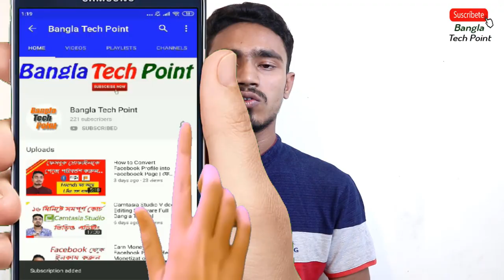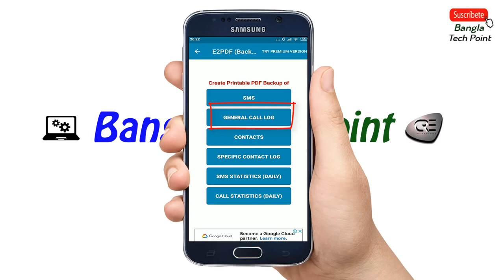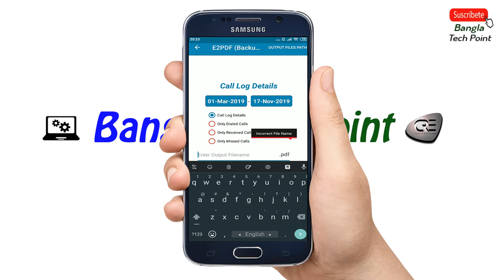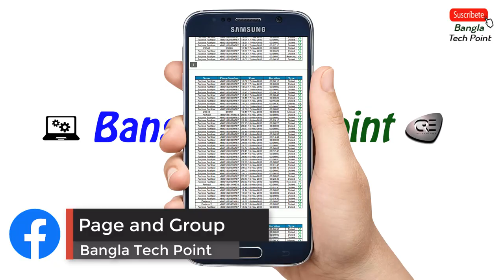যেকোন নম্বরের Call Details বের করে দেখুন II Check Call History Last 5 Years II Check Call List II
হ্যালো বন্ধুরা কিভাবে অন্যের কল লিষ্ট চেক করবেন সেই বিষয়ে সমপূর্ন আলোচনা করেছি এই ভিড়িতে।।আপনার পুরো ভিড়িওটা দেখলে ইনশাআল্লাহ্ বুজে যাবেন কিভাবে যেকারো কল লিষ্ট বের করবেন।

Check call list.

🌐My Channel Another Tutorial🌐

🌐ফেসবুকের 5টি গোপন সেটিংস গ্যারান্টি সবাই অবাক হয়ে যাবেন

🌐iPhone 11 ,iPhone 11 Pro and 11 Pro Max Review in Bangla